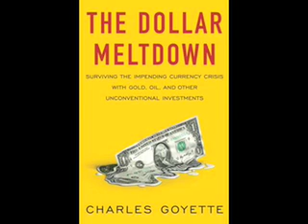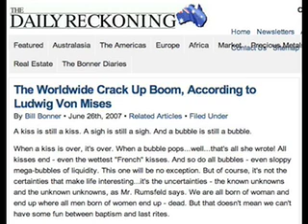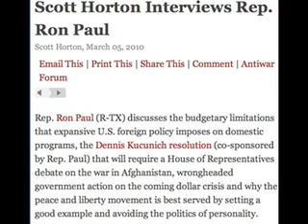Scott Horton Interviews Ron Paul 2 of 2 (5thMarch2010)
Rep. Paul) that will require a House of Representatives debate on the war in Afghanistan, wrongheaded government action on the coming dollar crisis and why the peace and liberty movement is best served by setting a good example and avoiding the politics of personality.